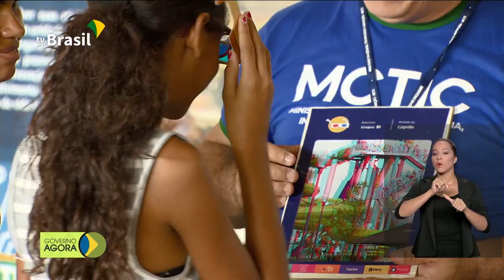Opção por saque-aniversário do FGTS termina em 31/12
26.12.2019 - Ministério da Saúde repassa apoio financeiro para novas contratações em serviços de Atenção Primária. Programa Ciência Pop aproxima a Ciência da população. Trabalhadores terão até 31 de dezembro para optar por receber o saque aniversário do FGTS.